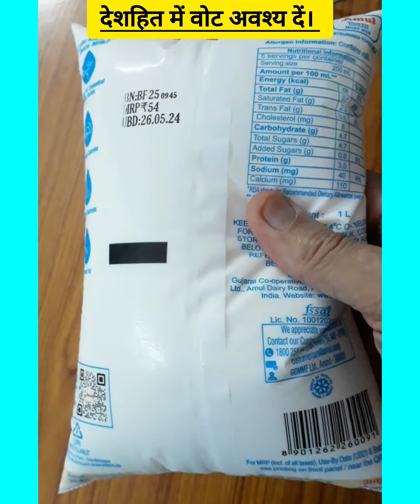is my future वोट की शक्ति,देश की प्रगति।